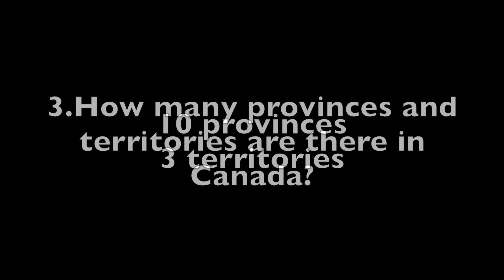Day 30 - Canadian Citizenship Test Challenge 2019 - Discover Canada (overview)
Join us in counting down the days to Canada Day 2019 by taking the 30 DAYS TO CANADIAN CITIZENSHIP CHALLENGE. We will post a video for every day of June on our Youtube Channel. Each video will contain five questions which will be based on corresponding pages of Discover Canada. By the end of the month you will have studied the whole book. Pass the Canadian Citizenship Test in 2019!